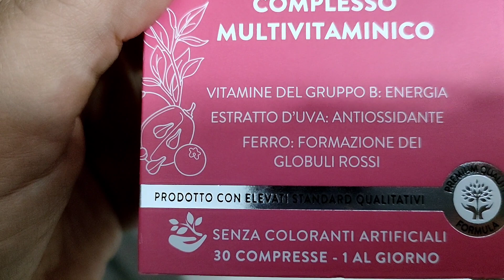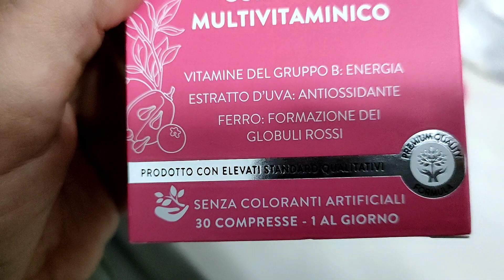pulizie reali motivazionali il bagno trasformato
anche su tik tik
un bacio